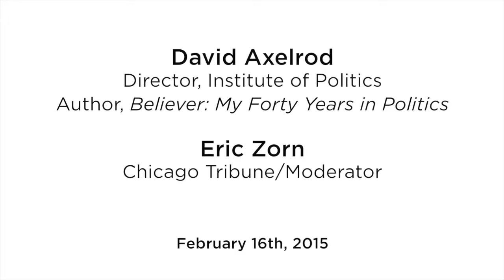IOP Believer: My Forty Years in Politics with David Axelrod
David Axelrod has spent his entire life in politics, and is credited as the man who catapulted Barack Obama to the national stage. From his early beginnings .

David Axelrod has always been a believer. Whether as a young journalist investigating city corruption, a campaign consultant guiding underdog candidates .